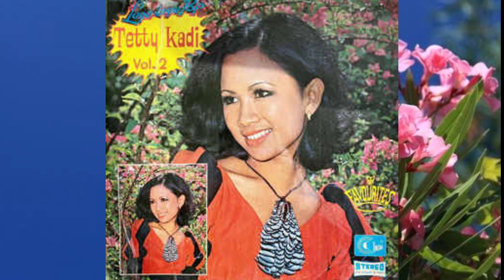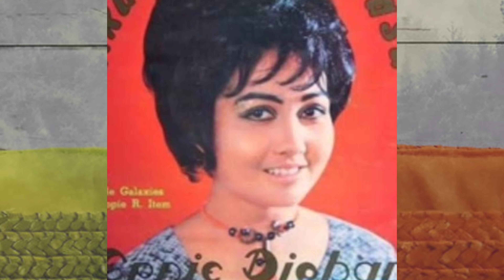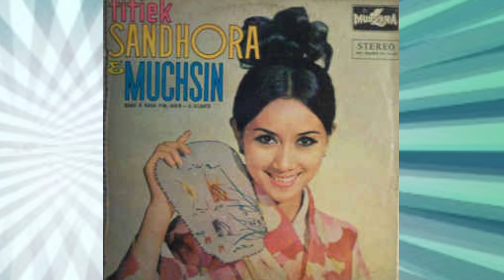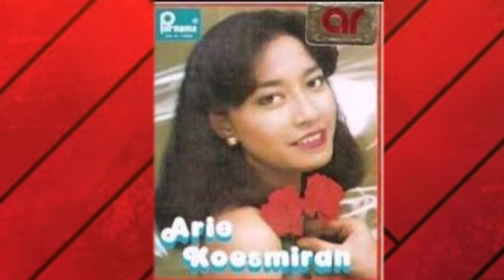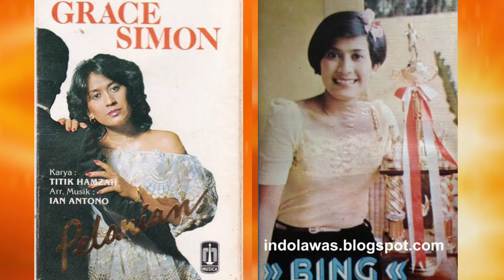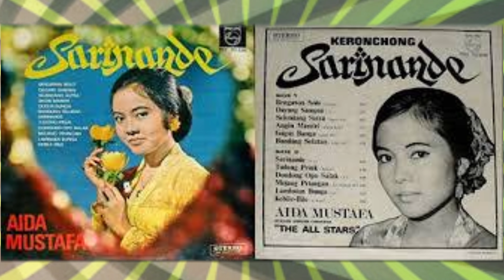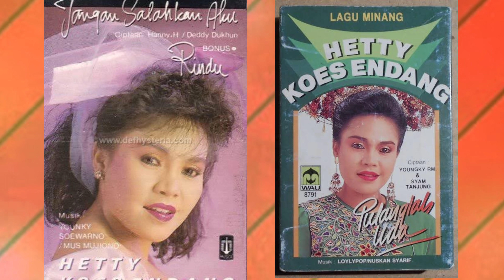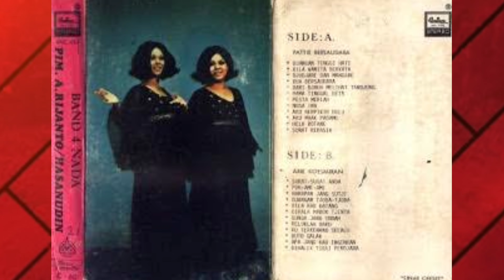penyanyi pop wanita yang tenar di era 60 & 70 an di Indonesia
Admin kali ini menampilkan penyanyi pop wanita yang tenar di era 60 dan 70 an di Indonesia. Admin berusaha sebisa mungkin
menampilkan sosok penyanyi yang pantas di sebut "tenar". "Tenar" disini selain penyanyinya sudah mempunyai album dan ada minimal sebuah lagu yang terkenal.
Kami pilihkan nama2 penyanyi yang kategori tenar dan bahkan amat terkenal.

Ada 23 nama penyanyi tersebut yang kami pilih sbb :
1.   Tetty Kadi
2.   Ernie Djohan
3.   Titiek Sandhora
4.   Diah Iskandar
5.   Tuty Subardjo
6. dan seterusnya .

Ada nama2 seperti jayanty  mandasari, Rita Butar Butar, Christine Panjaitan dan Iis Sugianto tapi nama2 tersebut terkenal  di tahun 80 an.
Salam pecinta musik Nusantara..